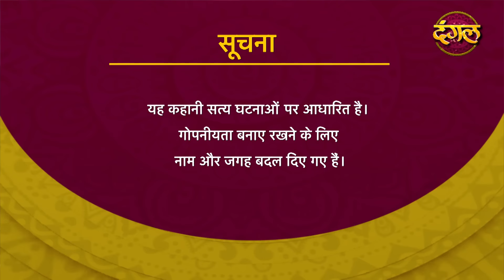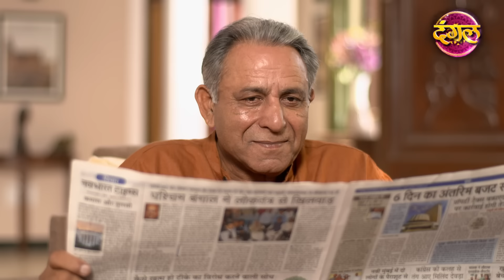India Alert || New Episode 201 || Ghutan ( घुटन ) || इंडिया अलर्ट Dangal TV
India Alert Episode 201 Ghutan
In this episode of IndiaAlert we present to you a story of a lady named Shaila whose mother in-law always dominated her and would torment her to express her power in the house. Her husband was also helpless in this case. On a certain day, her mother-in-law blamed her for stealing their traditional ornaments and jewelry and removed her out of their house What will Shaila do now? "

घुटन | नया एपिसोड - 201
" इंडिया अलर्ट के इस एपिसोड में, हम आपके सामने शैला नाम की एक महिला की कहानी पेश करते हैं, जिसकी सास हमेशा उस पर अधिकार जमाती थी और  उसे शारीरिक और मानसिक प्रताड़ना देती थी| शैला के पति भी इस मामले में असहाय थे। एक दिन शैला की सास, उस पर उसके पुश्तैनी गहने चुराने के लिए दोषी ठहरती है और उसे अपने घर से निकाल देती है। अब शैला क्या करेगी ?